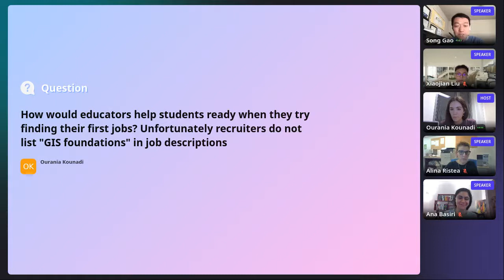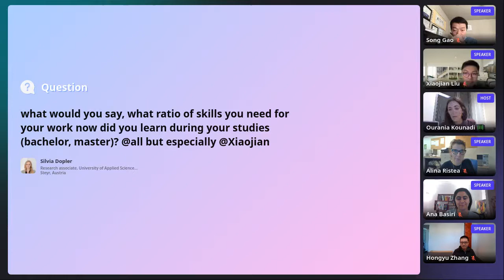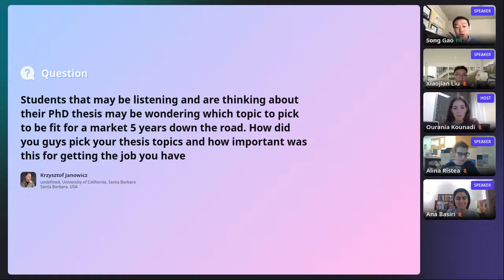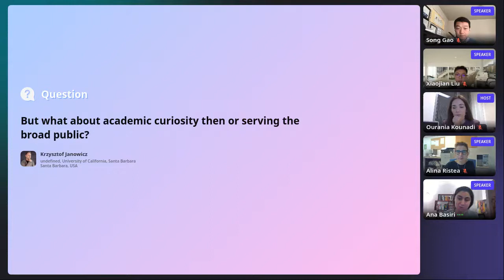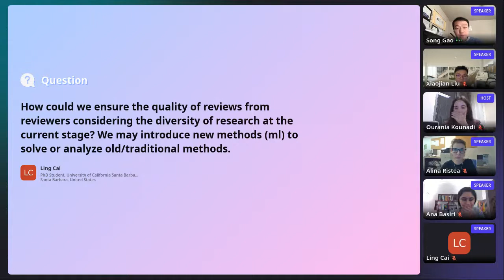SDSS 2021: Spatial Data Scientist Career Panel Discussion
Panelist : Dr. Song Gao, Dr. Alina Ristea, Dr. Ana Basiri, Mr. Xiaojian Liu